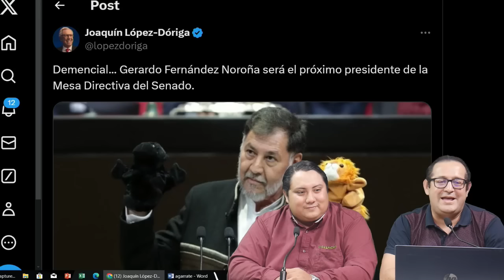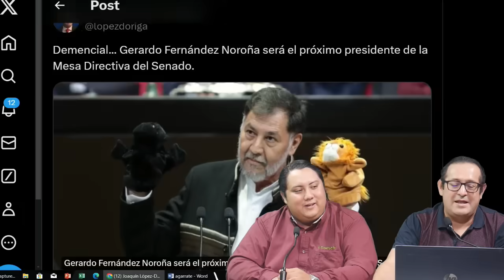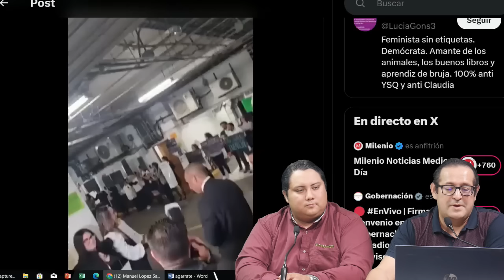SUSCRIBETE Y DALE LIKELILLY SE PONE HISTERICA! LA SACARÁ DEL SENADO. SE LE VINO MUNDO ENCIMA.